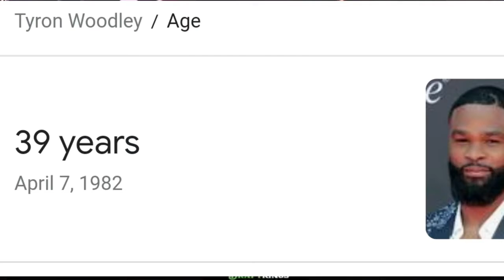Jake Paul Vs Tyron Woodley